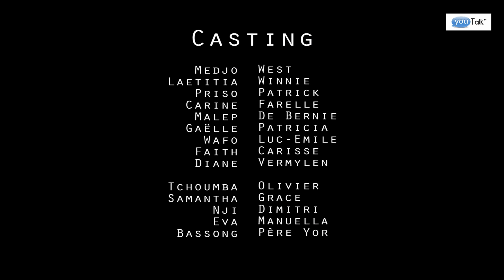[Série Camerounaise] Tu Know Ma Life - S2E06 : Est ce que le coeur a l'os?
Résumé : Malep va sonder Priso sur sa relation avec Samantha, pendant que Wafo & Faith débarquent chez Bassong...